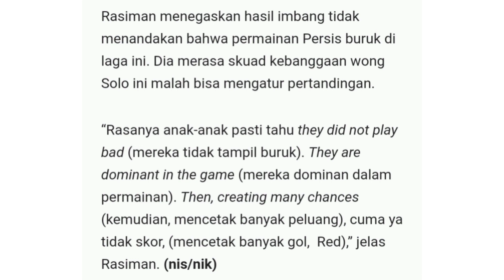HASIL EVALUASI PERSIS SOLO SETELAH IMBANG DENGAN PSM MAKASAR